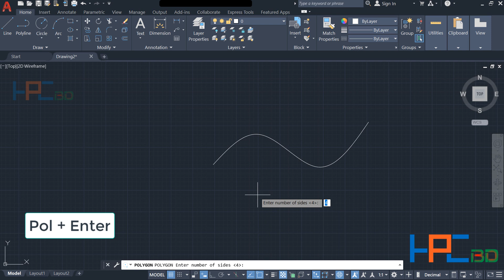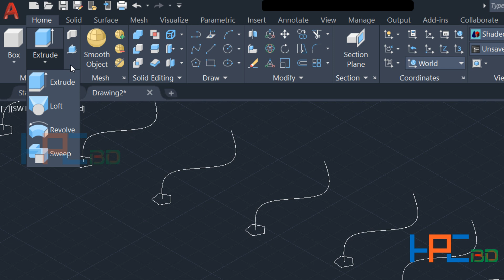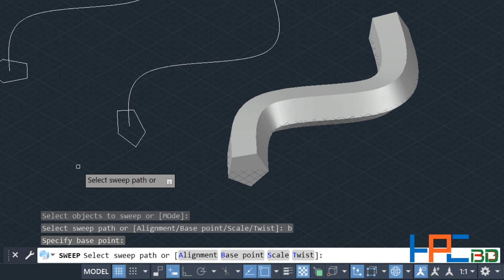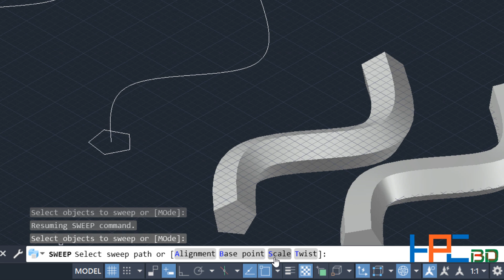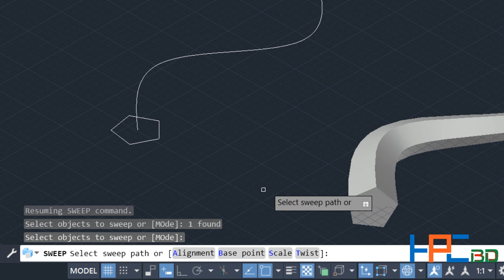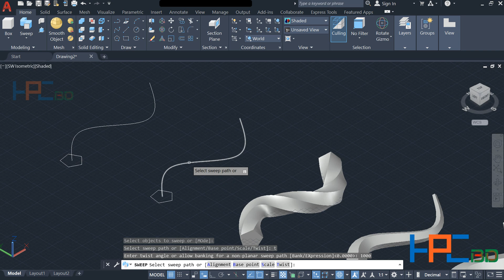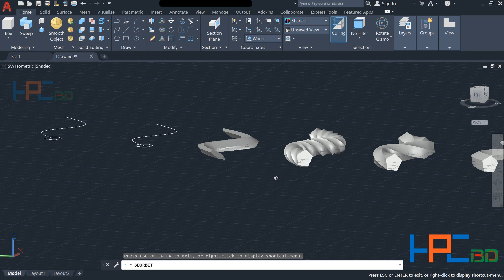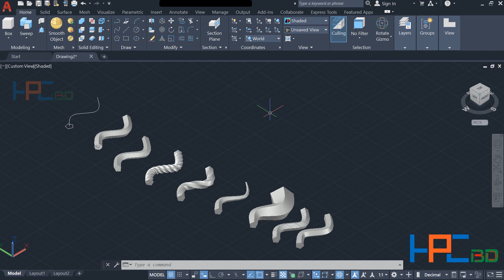Auto CAD 3D Tutorial Bangla for Engineering Drawing class - 16 || HPCBD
Assalamu Alaikum, I am Md Shakibuzzaman and You Watching "HPCBD"

I'm going to show you Auto CAD 3D Tutorial Bangla for Engineering Drawing class - 16 || HPCBD.

🔵 Auto CAD 3D Tutorial Bangla for Engineering Drawing class - 15⤵